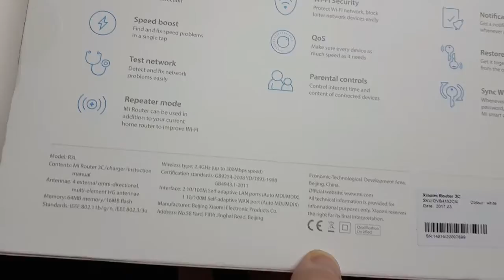China Unbox - Unboxing e overview Xiaomi Mi Router 3C | Geekmedia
Neste vídeo:

Unboxing e overview do roteador WiFi Xiaomi Mi Router 3C.

Produto comprado da China e recebido sem imposto.

Especificações técnicas (inglês)
Original Xiaomi Mi 300Mbps 2.4GHz WiFi Router 3C Signal Booster with 4 Antenna
Main Features:
● Network standards: extended range and performance with IEEE 802.11n / g / b and IEEE 802.3 / 3u
● Simultaneous single band networks: 2.4GHz 300Mbps
● Four external high gain antennas for faster wireless performance at greater distances
● Manage your network settings easily with the Xiaomi MiWiFi APP
● MT7628N processor, 16MB NorFlash ROM and 64MB DDR2 RAM: stable and reliable
● 2 10 / 100Mbps LAN and 1 10 / 100Mbps WAN ports
● Its appearance is beautiful and elegant, and it becomes smaller and lighter

Humane streamline setup, installation only 3 steps
I: Xiaomi routers connect the power and network cables
II: search without a password "Xiaomi_XXXX" wireless connection
III: login browser or APP complete password settings

Specification
Custom

Processor: MT7628N
ROM: 16MB NorFlash
Memory: 64MB DDR2
General

Brand: Xiaomi
Model: 3C
Type: Border Router
Router Connectivity Type: Ethernet,Wireless
Transmission Rate: 300Mbps
Speed of Ethernet Port: 100Mbps
Network Protocols: IEEE 802.11b,IEEE 802.11n
Wireless Standard: Wireless N
Wireless Security: WPA-PSK,WPA2-PSK
WiFi Distance : 100m
Supports System: Android 2.x,Android 4.x.,IOS,Linux,MAC OS X,Win 2000,Win 2008,Win vista,Win XP,Win7 32,Win7 64,Win8 32,Win8 64
LAN Ports: 2 ports
Max. LAN Data Rate: 300Mbps
Product Detail

Freq: 35-16KHz
DC Port: 5.5 x 2.1
Working Voltage: 12V 2.5A
Language: English

Product weight: 0.2410 kg
Package weight: 0.5300 kg
Product size: 19.50 x 10.70 x 2.54 cm / 7.68 x 4.21 x 1 inches
Package size: 22.00 x 14.00 x 4.20 cm / 8.66 x 5.51 x 1.65 inches
Packing List

Packing List: 1 x Original Xiaomi Mi WiFi Router 3C, 1 x Power Adapter, 1 x English Manual

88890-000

▓▓▓▒ ACESSE TAMBÉM ▒▒▒▓▓▓▓▓